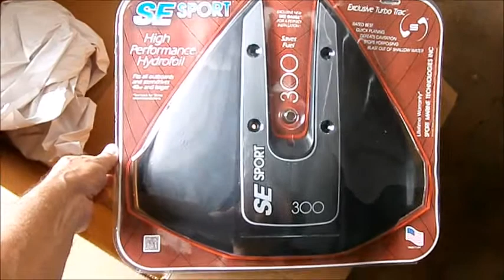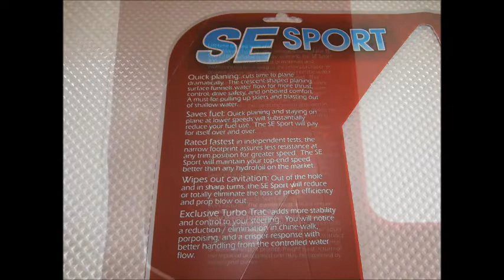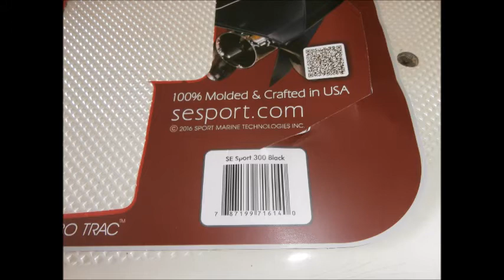SE sport 300 Hydrofoil